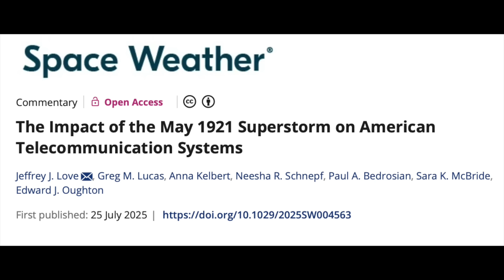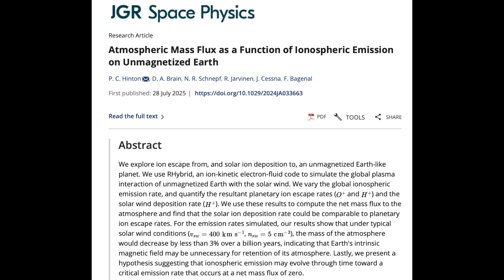Solar Superstorms, Expanding Earth Theory, Coronal Hole | S0 News Aug.3.2025